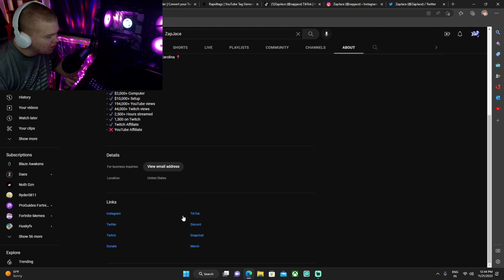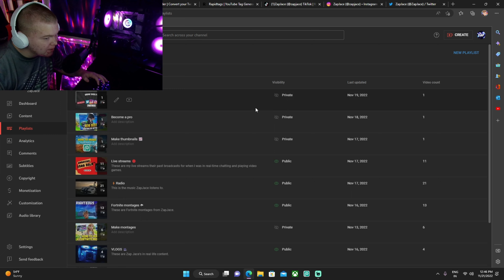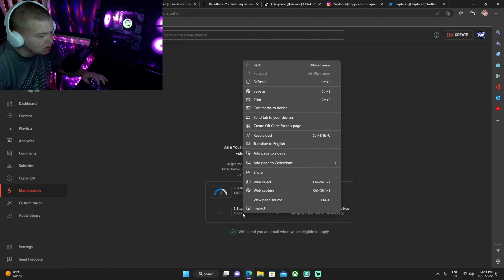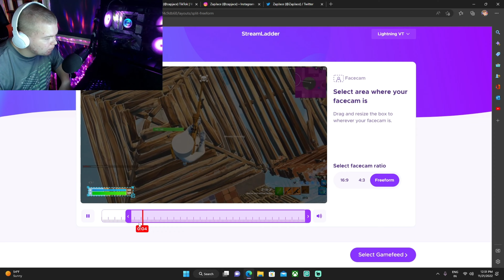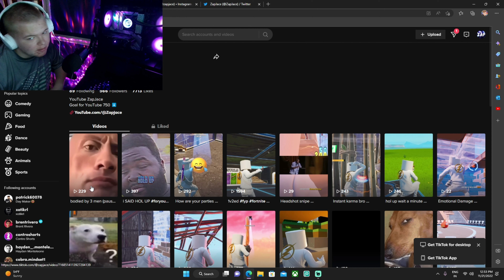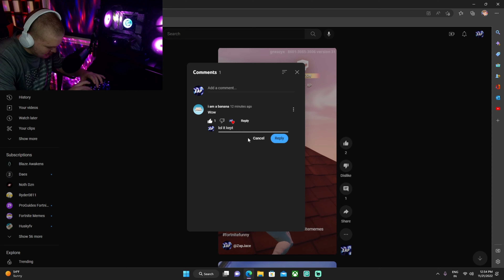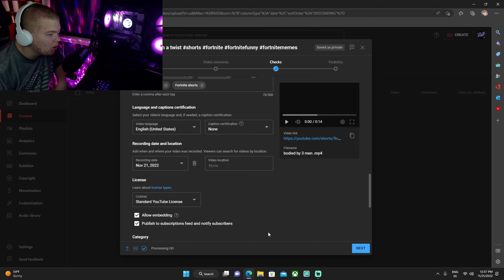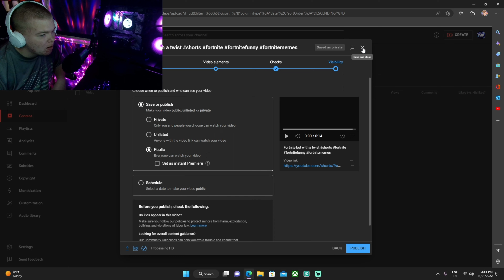Become a creator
🌐 If you enjoy my content find me on other social medias.